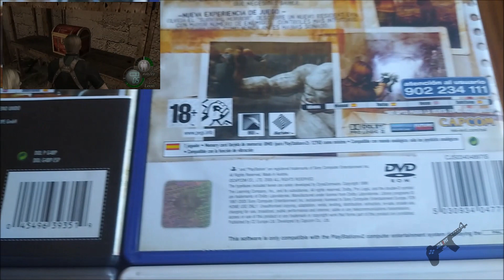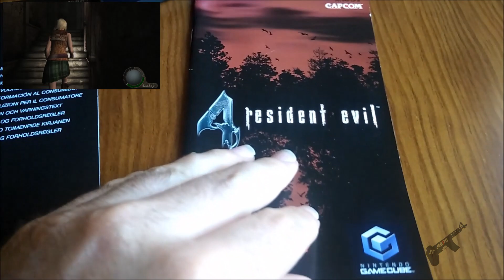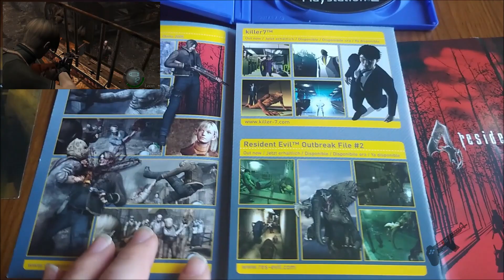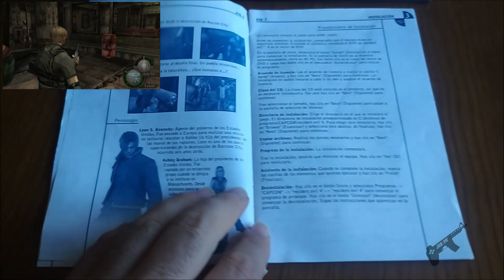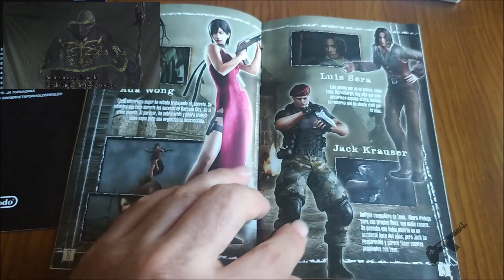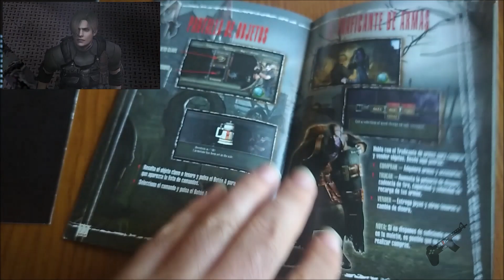Resident Evil 4 - Gamecube/Playstation 2/PC/Wii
Cuarta entrega por numeración de la exitosa saga de zombies Resident Evil. en exclusiva al principio para GameCube que, poco después, terminaría saliendo para distintas consolas.
Tenemos un gira radical hacia la acción mas pura en este juego, ambientado
en una España rural, en el que enviados por el gobierno de EEUU deberemos rescatar a Ashley, hija del mismísimo presidente. Tras encontrarse nuevas variantes del virus T original, las plagas, un culto malvado y demás aberraciones  genéticas, tendrá que rescatarla, no sin antes pasar mil peripecias y encontrarse con viejos y nuevos personajes..

Titulo: Resident Evil 4
Género: Acción
Región: Pal España
Plataforma: GameCube/PlayStation 2/PC/Wii
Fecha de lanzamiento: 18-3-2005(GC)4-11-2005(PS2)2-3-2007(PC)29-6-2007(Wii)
Nota Metacritic: GameCube:96
                 PlayStation 2:96
                 PC:76
                 Wii:91
Nota Usuarios: GameCube:92
               PlayStation 2:93
               PC:78
               Wii:89